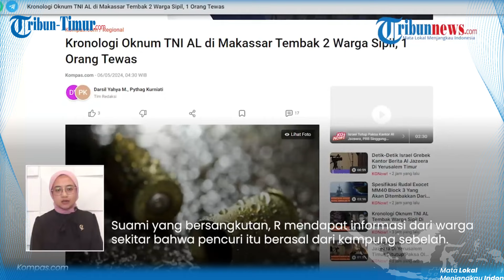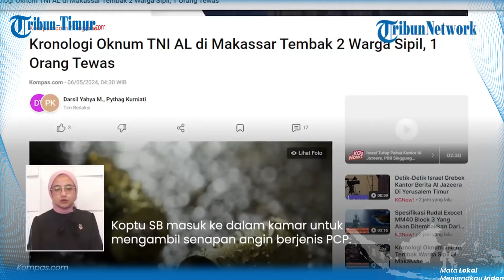Kronologi Lengkap Oknum TNI AL di Makassar Tembak Warga, ini Pemicu Keributan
TRIBUN-TIMUR.COM - Kronologi Lengkap Oknum TNI AL di Makassar Tembak Warga, ini Pemicu Keributan

(TRIBUN-TIMUR.COM)